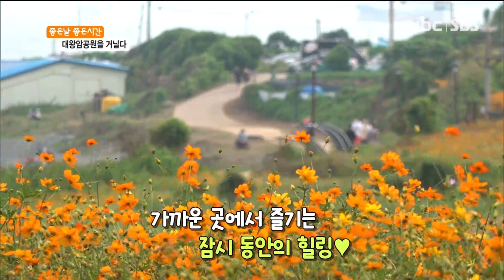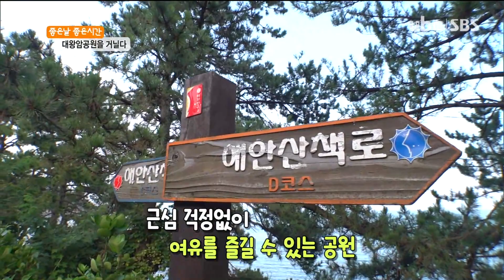대왕암공원에서 이른 가을을 만나다! [20200904 ubc울산방송]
우리 곁에 더욱 가까이 다가온 ‘가을’

이른 가을을 마음껏 즐기고 싶지만 건강한 거리두기가 필요한 만큼

울산을 떠난 외출이 두렵기만 하다.

그렇다면, 가까운 곳에서 잠깐이나마 한적한 여유를 즐기면 어떨까?

동구 대왕암공원을 찾으면 새롭게 단장된 해안산책길과

코스모스, 꽃무릇 등이 만개한 꽃밭 등을 만날 수가 있어

조금은 조심스럽게, 이른 가을과 인사를 나눌 수가 있다는데..!

동구 대왕암공원으로, 함께 찾아가본다.